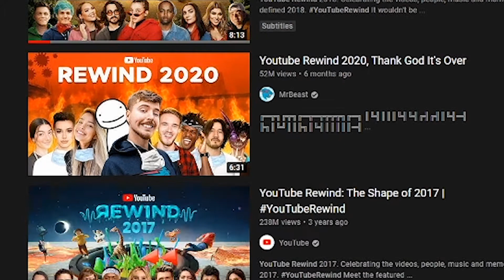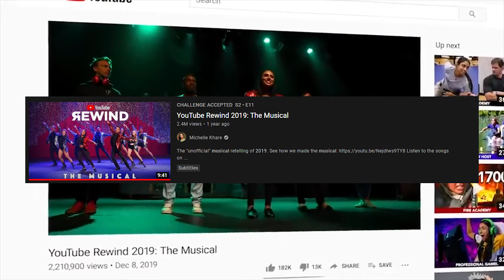Reviewing The YouTube Rewind Musical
I reviewed the YouTube rewind musical and it was intense,
this cringe filled video was so funny that i had to make a video on this true global master piece from Mr Beast all the way down to Among us this rewind has everything so it will be a very very cool adventure!